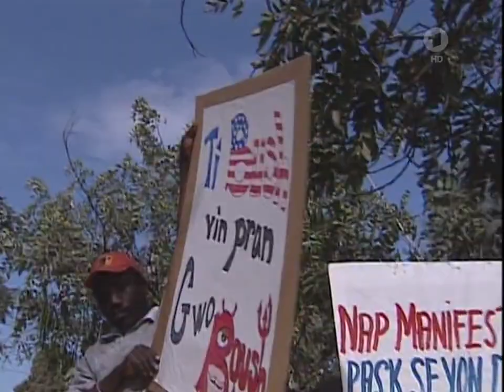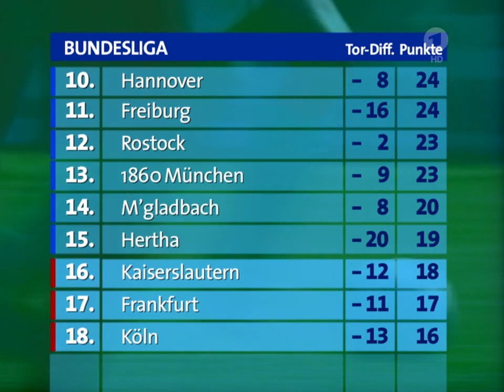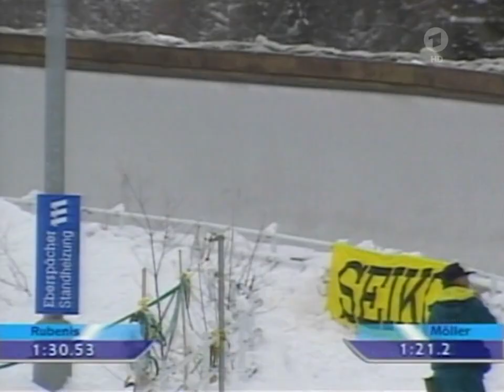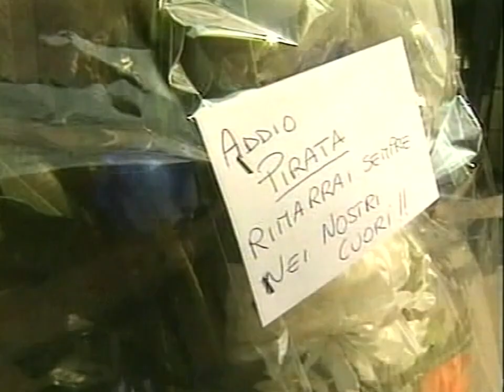15.02.2004 Unglück im Moskauer Erlebnisbad, Türkei - Politik - Nein zur EU, US-Demokraten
Unglück im Moskauer Erlebnisbad durch Dacheinsturz, mindestens 28 Tote
Türkei - Politik ... Nein zu einem Beitritt in die EU, aber privilegierte Partnerschaft ist aber möglich.
Abstimmung bei US-Demokraten
Proteste gegen Präsident Aristide auf Haiti

tagesschau vor 20 Jahren, 15. Februar 2004
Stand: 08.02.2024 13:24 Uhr